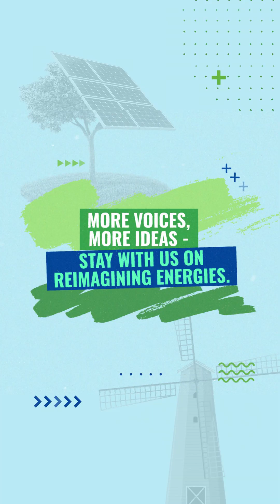Watch Now | Mapping New India’s Solar Mindset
“Adoption of solar energy shouldn’t be a choice anymore,” believes Chetan Singh Solanki, fondly called the Solar Man of India. A former IIT Bombay professor and founder of the Energy Swaraj Foundation, Chetan has spent years travelling the country in a solar-powered bus, sharing his philosophy of ‘Avoid–Minimise–Generate’.

To learn more about this approach, tune in to our podcast where we hear from him and Pranesh Chaudhary, an alumnus of IIT Kharagpur and the CEO & Founder of Zunsolar, on the mindset shifts they’ve seen over the past decade regarding solar adoption.

Title of Musical Work: Take Flight
Artist: Kaleidoscope